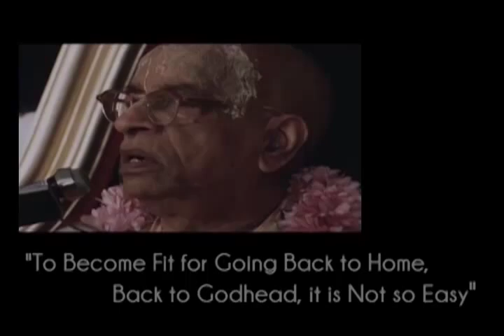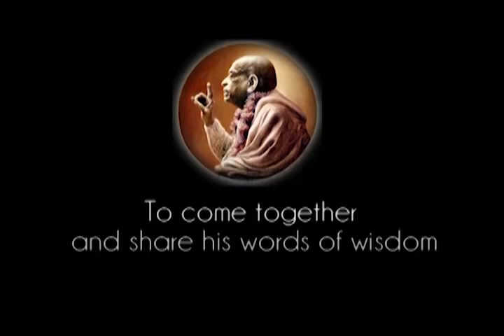To Become Fit for Going Back to Home, Back to Godhead, it is Not so Easy - Prabhupada 0364